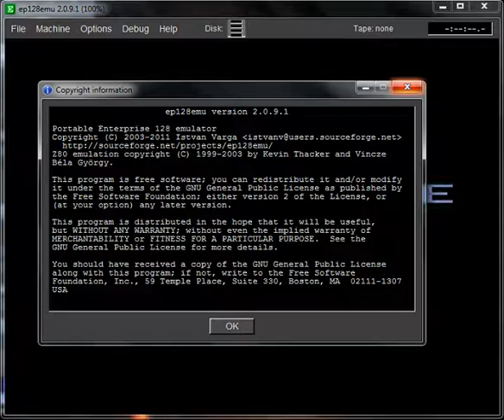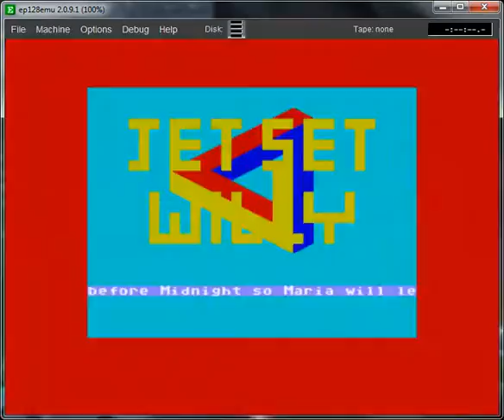Jet Set Willy - Enterprise 64-128 - emulador ep128emu 2.0.9.1 GameBase 1.3 - testeado Windows 7 x64